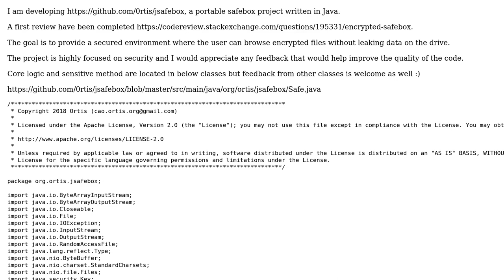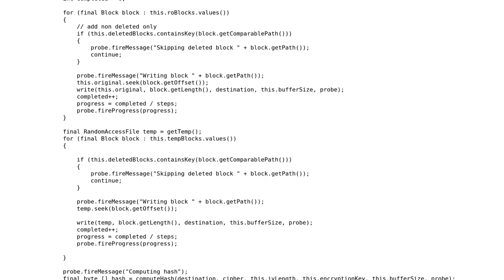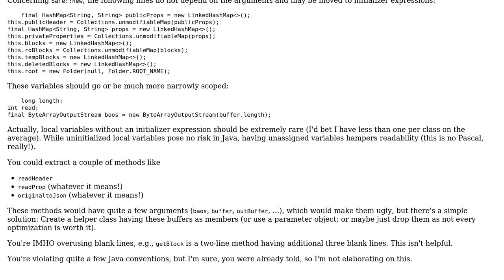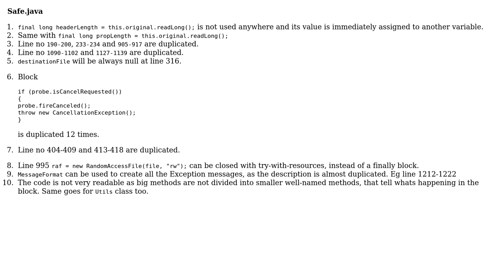JSafebox - Encrypted vault - 2nd drill (2 Solutions!!)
JSafebox - Encrypted vault - 2nd drill

With thanks & praise to God, and with thanks to the many people who have made this project possible! | Content (except music & images) licensed under CC BY-SA | Music | Images & others | With thanks to user Vogel612 user ortis user maaartinus user Ankit Soni and the Stack Exchange Network Trademarks are property of their respective owners. You are responsible for your own actions.